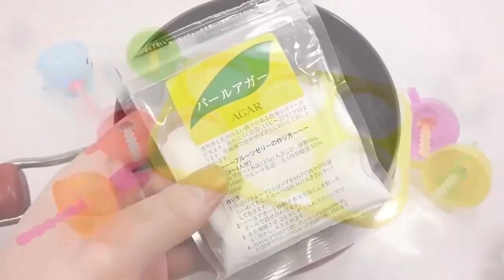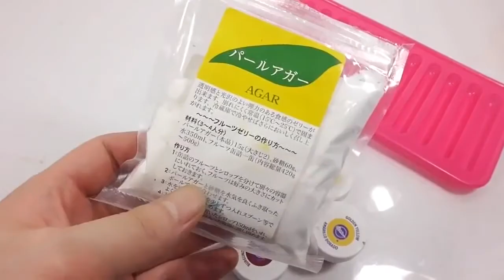DIY Icecream Jelly Clay Slime Mixing Learn Colors For Kids